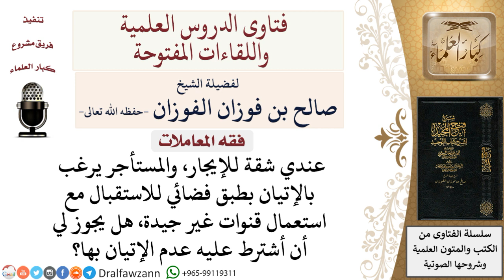هل يجوز لصاحب البيت أن يشترط على المستأجر عدم الإتيان بقنوات فضائية غير جيدة؟ لمعالي الشيخ صالح الفو